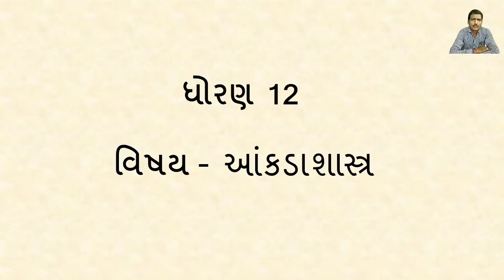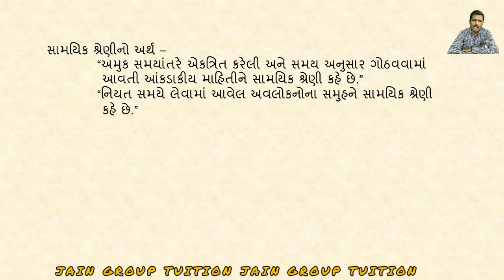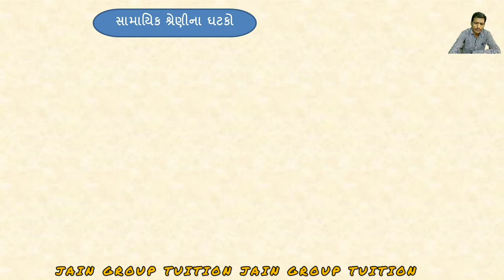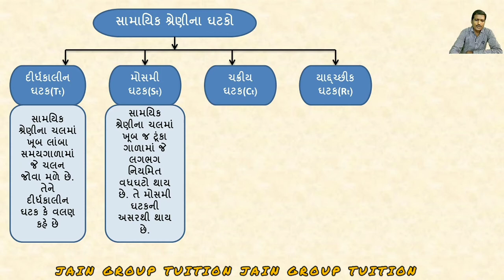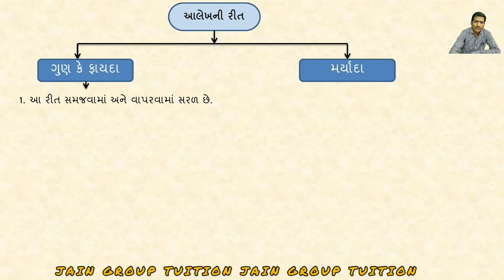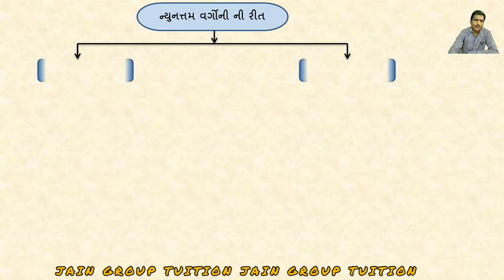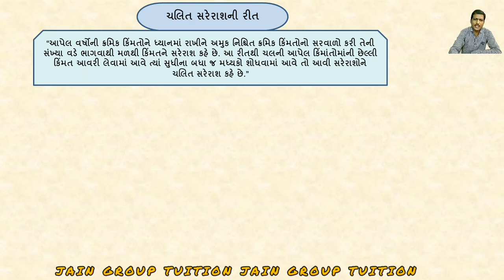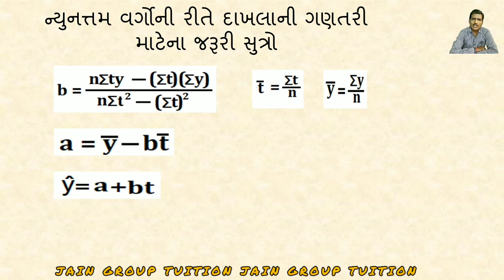ધોરણ ૧૨ આંકડાશાસ્ત્ર પ્રકરણ 4 સામયિક શ્રેણી